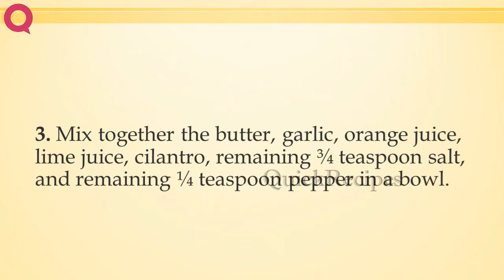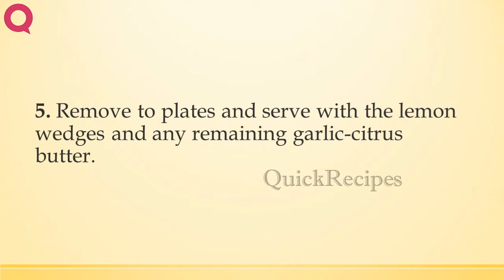Lobster Tails with Garlic Citrus Butter